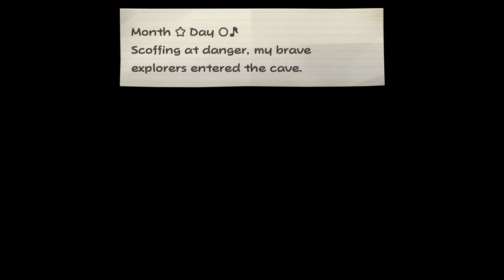Paper Mario: The Thousand-Year Door Longplay (Switch) - Part 10 | No Commentary Gameplay Walkthrough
Recorded on 2024/07/09 - Captain Stache finds a new party member and explores a wet hole. Like a cave.